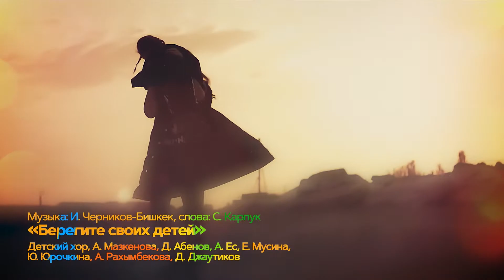Балаларды қорғау күнімен!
Балалық кезең - бақыт, кез-келген адамның өміріндегі ең әдемі сәті. Әрбір бала тек бақытқа, қамқорлық пен мейірімділікке толы әлемді көруге, өздерін жақсы көретін және қорғайтын жандардың қасында жүруге толықтай лайықты. Өйткені, балалар - біздің еліміздің, біздің мемлекетіміздің жарқын болашағы. Балаларды тәртіпті, білімді етіп өсірудің ең жақсы тәсілі - мейірімділік пен тәлімді тәрбие.

Быть ребенком — это волшебство, а детство — это самые прекрасные моменты жизни любого человека. Каждый ребенок достоин видеть мир, полный только счастья, заботы и доброты, чувствовать себя любимым и защищенным. Ведь дети - это будущее нашей страны, нашей планеты. А лучший способ сделать детей хорошими — это сделать их счастливыми.

С Днем защиты детей!